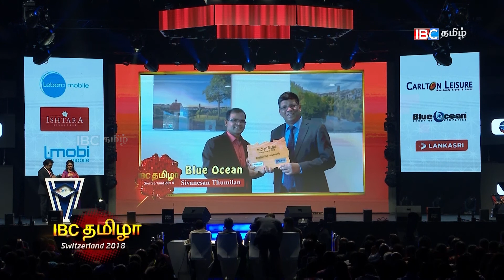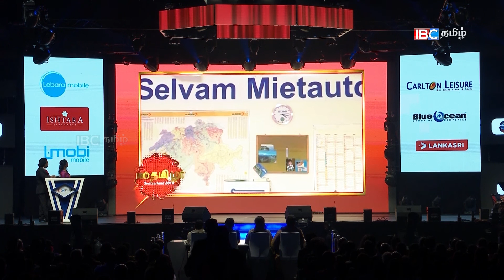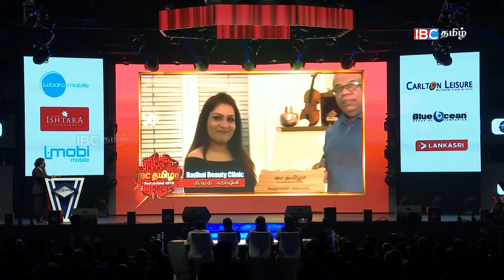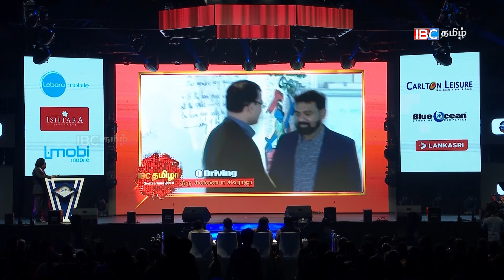IBC THAMIZHA 2018 - Switzerland - EPI08 - Part 02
Naatiyatharagai

Creator
Olivia T.

Producer & Director
Thiena K.

Art Director
Sampson Thiruchelvam

Finalists
Nimalan Sathiakumar
Mithuja Amirthalingam
Iswarya Jayakumar
Janani Karunenthiran
Ragami Rajalingam

Finals Judge panels
Smt. Sudha Chandran
Smt. Krishanthy Raveendra
Sri. Thuraisingham Thayalasingham

Special Judges Panel
Sri. Arulmohan Murugiah
Smt. Chandravathani Vijayasundaram
Smt. Mathivathani Suthaharan
Smt. Dayany Nagendram
Smt. Jeyanthi Yogarajah
Smt. Krishnapriya Gobinesan
Smt. Olivia Thienaharen
Smt. Pamini Chitranjan
Smt. Radhini Sivadharan
Smt. Savithri Emmanuel
Smt. Shanthi Ravindran

Naatiyatharagai Musicians
Mr. Yadav Yogananthan Yadavan
Mr. Prathap Ramachandra
Mr. Prasath Parameswaralingam

Naatiyatharagai Nattuvangam
Mathivathani Suthaharan (Mithuja)
Lakiban Tharmabalan (Nimalan)
Mohanapriyan Thavarajah (Iswarya)
Kirushanthy Nagarajan (Janani)
Gowrievasanthy Thayarajan (Ragami)

Golden Crown Makers
Ishthara Jewellers
Crown Entry Procession (Choreographed by Dayany Nagendram)
Thirukoneswara Nadanalayam – Chandravathanie Vijayasundaram
Avatharam Creation – Dayany Nagendram
Thirukoneswara Nadanalayam – Mathivathani Suthaharan

Thanga Tamil Kural Junior

Producer & Director
Thiena K.

Assistant Director
Olivia T.
Sri Thushan

Finalists
Shrijan Sivathas
Ajeesh Sivakumar
Thenuga Sivanesarajah
Viburnan Varatharajah
Meenussa Kathirgamanathan

Finals Judge panels
Mr. Mohamaad Ghibran
Mr. Palakkad Sreeram
Mr. Isaipriyan
Mrs. Surumukhi Raman

Thanga Tamil Kural Musicians
Mr. Madhan Prakash
Mr. Jeevaraja
Mr. Jeyaseelan
Mr. Rao
Mr. Sekar
Mr. Jeyathasan

IBC Thamizha Swiss 2018

Event venue
Forum Fribourg

Sound / Light and Staging
Flashlight

Presenters
S.K.Rajen
Sumathy Suresan
Subramaniam Sutharshan
Sivagami Vinayagan
Jeeva Mugunthan
Nisha Nishanthan
Skanthamoorthy Gajanantheesh

Bharathanatiyam Dancers
Kalai Kovil Aadal Kalaiyagam - Nimalini Jeyakumar –

Diva Sensation
Thevajah Sivam
Apinaya Sivam
Venuya Sivam
Vinujia Selvarajah
TBT Crew (Choreographed by Swarnan Sivapaskaran)
Swarnan Sivapaskaran
Ischwarnan Sivapiragasam

Lithan Thaneswaran
Rishan Uthayasangar
Vannusan Nadarajah
Branavan Jagarajah
Rhythm Attack (Choreographed by Gayathiri Durairaj)
Sujitha
Dilakshana
Gayathiri
Tharshanaa
Senthuri
Lathusha

GKRJ (Choreographed by Nilujan Rajenthiran)
Nilujan Rajenthiran
Geerthikan Karunakaran
Sujitha Rasaratnam
Arshta Sasitharan
Ashwin Balathas

Paramesvarara Narthanalaya (Choreographed by Yvonne Swampillai)
Yvonne Swampillai
Jathie
Tharuiga
Vishnuka
Hausika
Sathurna
Arulini
Abisa
Vinushiya
Vithina
Ashvini
Nilani
Thiviya
Shamira
Abirami
Frida
Mindy
Ajitha
Bavithra
Suji
Nermina
Nilujan
Gayathiri
Thevajah Sivam
Apinaya Sivam

Venuya Sivam
Vinujia Selvarajah
Jathursan Vijeyanantha
Flag bearers
Pirahaas Vijayakumar
Mithuran Murugathas
Nitha Thevasingam
Pirahan
Kevin Ragulan
Api Nagarajah
Jathursan Vijeyanantha
Simona Vijayathas
Aachi Sivaratnam
Abitha Arulnathan
Rithussa
Arthika Siva
Krithika
Sharuka Sathiyavelan
Ceylon Silks
Bharathy Jewels

Radhai Beauty Clinic &amp; Team

Trophies
Craftory

Graphic Designer
Pressanna Selvaratnam
Sasikumar Meenakshisundaram

Editors
Muthuraman Subbiah
Prabu Rajasrithasan
Gunaratnam Sureshkaran
Jeeva Mugunthan
Thevaraveendran Mahalingam

Radio Promotion Team
Narmatha
Parthiban
Dinushan Ramjeyam
Dayani Thuvarahan
Gowri Rasalingam
Gopan

Television Promotion Team
Kogulan Kanthasamy
Anoja Srikhanthan
Sam Pratheepan
Premalatha Sam Pratheepan
Nadesan Bala
M.N.M Anas

Content production coordination
Anoja Srikhanthan
Dilip Ramasamy
Kogulan Kandasamy
Abayan Ganesh

Technical Support
Thaya Nallaiya
Thinesh Shanmugasuntharam

Kiruba Arumugam
Shobana Priya

Vadali Team
Saranya Thirumalmarukan
Abhinayaa Kanapathipillai
Shangeethan Umasankar
Marketing and Promotional Team
S.K.Rajen
Sumithran
Luxman
Jenany
Kerupin
Kannan
Saranavan
Nigitha
Kumanan
Suranji David
Special thanks to
Satchi Siva (SS Sound System)
Senthuran
Kantharuban
Theeban Rajendran
Kiruba Arumugam
Sanjay Nava
Pirathaban

Hospitality
Sumithiran Selvanathan
Karthigesu Luxman

Videography
Solo Movies
Online Mixing Assistance
RJ Mano
Surendran T Balasubramaniam

Head of Online Mixing
Venkateswaran Swaminathan

Vasanthakumar Venkatachalam

Marketing Assistance
Vyshnavi Vythilingam
Tharsika Srisivakumar

Suntharam Sriskantharaja

Accounts
Sekar Guna
Event Co-ordinator
Jumana Nazrana Mohamed
Menaga Murugesan

Audiography Co-ordinator
Ragenthan Kanakarajah

Core Event Team
Balasuresh Kanesu
Jumana Nazrana Mohamed
Menaga Murugesan
Olivia T.
Prem Balu
Ragenthan Kanakarajah
Shathieshan Sathiamoorthy
Sri Thushan
Thiena K.

Event Manager
Del Morris

Technical Director
Balasuresh Kanaku

Creative Director
Thiena Karu

Event Director
Prem Balu